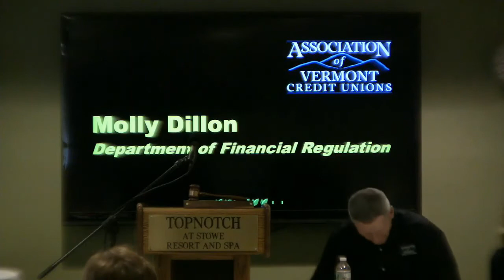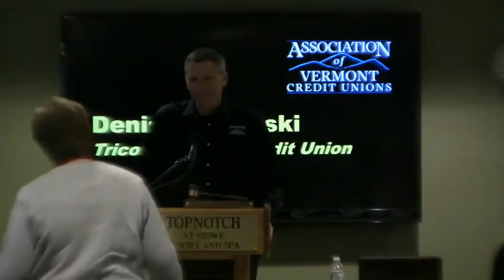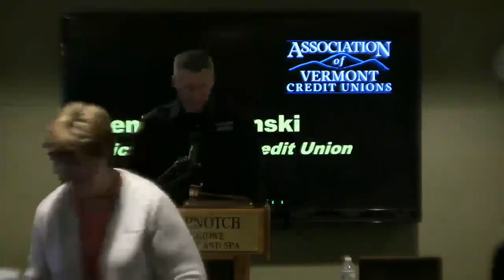2019 AVCU Annual Meeting of Members (live broadcast)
The 72nd annual business meeting of members of the Association of Vermont Credit Unions was broadcast live from the Topnotch Resort in Stowe, Vermont, on Friday, May 17th, 2019.